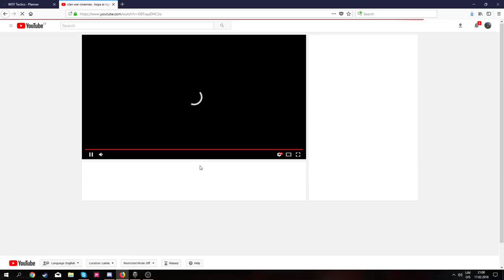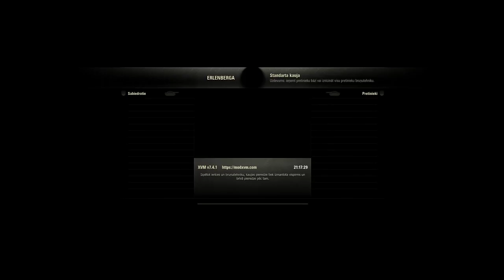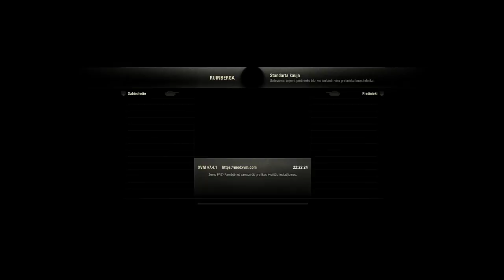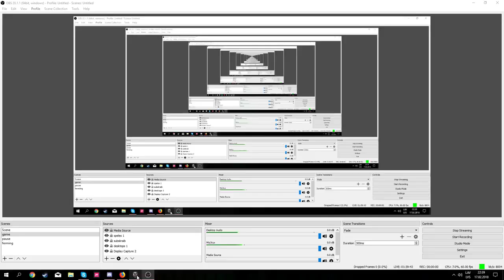clan war cinamies . kopa ar riga gvards klanu comiem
klana nosaukums :  [RIGA] Rīgas Gvarde